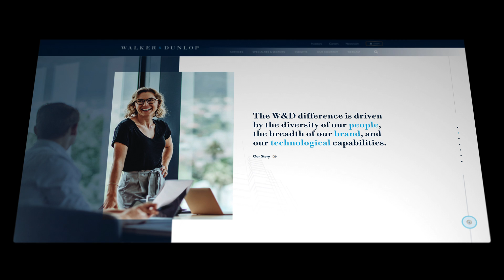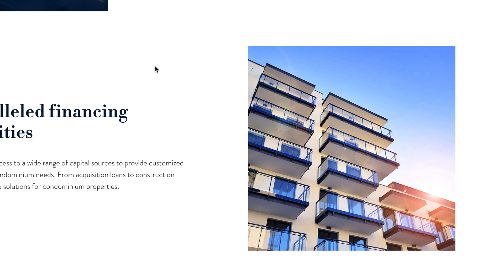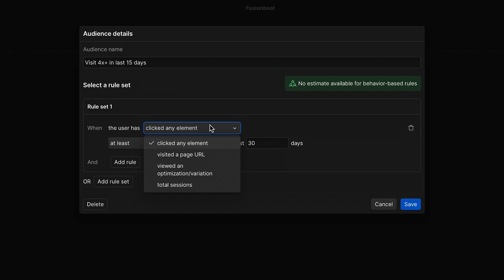Learn how Walker & Dunlop's digital presence was transformed thanks to the Webflow CMS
Once struggling to update a static, outdated CMS that didn’t reflect their modern brand, Walker & Dunlop tapped into Webflow to transform their website into a dynamic, high-performing sales and marketing tool that boosts engagement and drives meaningful business results.